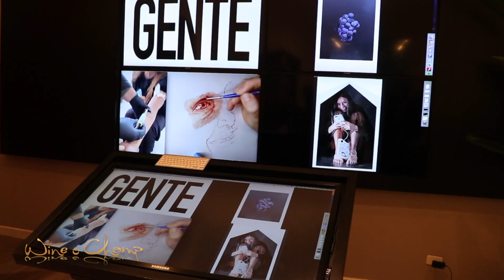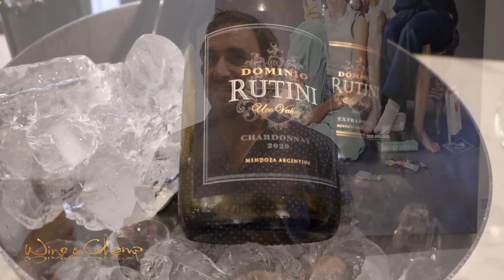Wine & Art ,Presentación oficial de la muestra Home Sweet Home , Florencia Aise ,Link Towers Madero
WINE & ART 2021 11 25